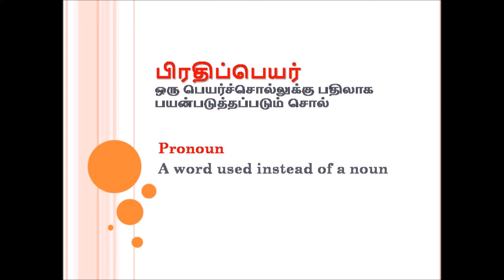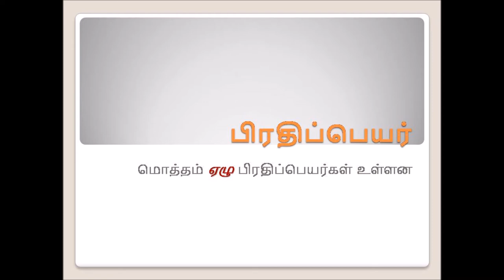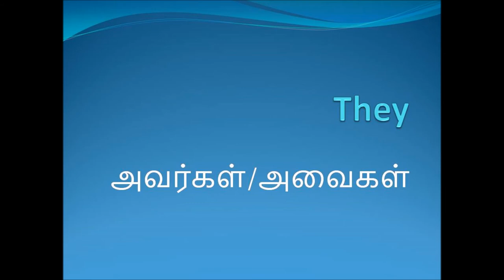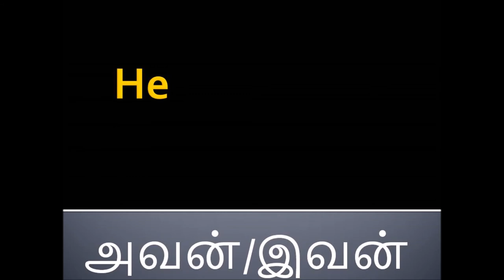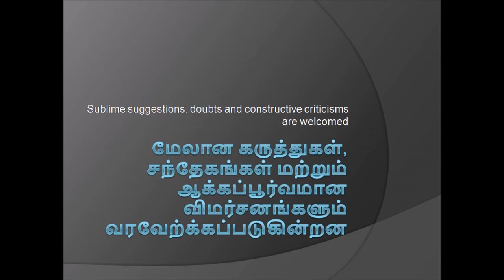Pronouns (Session 2) by Jachris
It's the very beginning of Learning English
மிக எளிமையாக ஆங்கிலம்  கற்றுக்கொள்ளலாம்
Please visit christoberjacob.blogspot.in